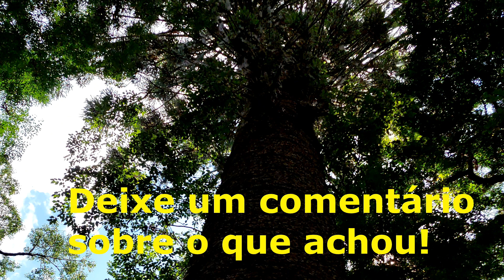MATA ATLÂNTICA EPISÓDIO 01 - MATA DAS ARAUCÁRIAS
A MATA ATLÂNTICA é um dos grandes biomas que ocorrem no Brasil. Nele é possível encontrarmos inúmeras espécies, dentre elas a MATA DAS ARAUCÁRIAS, que ocorrem como um BIOMA dentro de outro BIOMA. A MATA ATLÂNTICA nos reserva grandes surpressas, mas o seu grande destaque, especialmente na porção sul do país, com certeza é a MATA DAS ARAUCÁRIAS. Uma das maiores riquezas no nosso Brasil: MATA ATLÂNTICA E MATA DAS ARAUCÁRIAS.